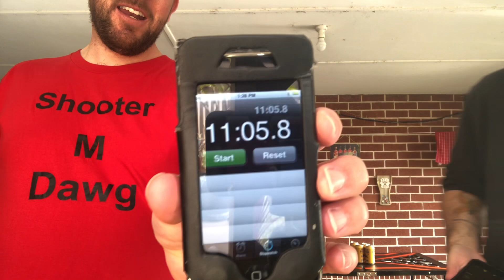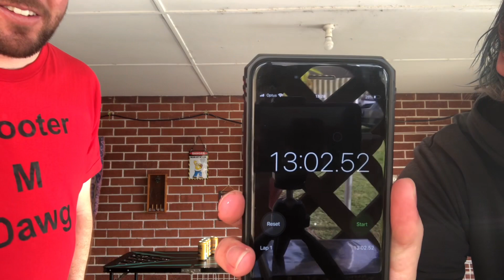Wild Boar Spiced Rum 15% (4 Cans Challenge)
Hey guys welcome to another challenge video, in this video me and my friend Dom attempted the 4 Wild Boar Spiced Rums, these cans were 375ml and we both went head to head to see who could finish these cans off first along with not being sick as that would have been a fail, we both decide to time ourselves and to see how fast we could finish these 4 Wild Boar Cans off, I won't give any spoilers as that would ruin the video so you have to watch the entire clip and find out what happens in this challenge, Please don't try this challenge at home because it's not a good idea as you could potentially get alcohol poisoning as these cans are very strong, I am only doing this for your entertainment and I know what I'm getting myself into when it comes to alcoholic challenges, Be sure to check out my Channel as i have over 200 Subscribers and my next goal is to get over 300 Subscribers so come on everyone help me reach my next goal, thanks for those who are apart of my channel and for those who have recently subscribed there will be many many more videos coming out so stay tuned for those. If you have any Suggestions if that be Challenges, Reviews or Collabs comment on any of my videos with your ideas and i will gladly get back to you all, i hope where ever you are around the world have had a great Day/Night take care and cheers...